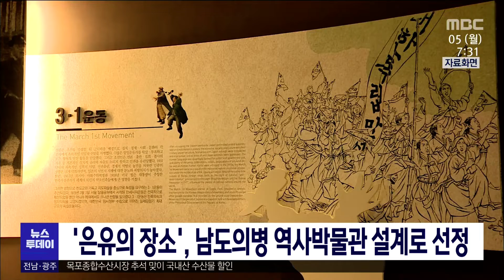'은유의 장소', 남도의병 역사박물관 설계로 선정[목포MBC 뉴스투데이]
전라남도가 추진한
'남도 의병 역사박물관' 국제 설계 공모에
독일 주현제 바우쿤스트의 은유의 장소가

은유의 장소는 영산강변으로 펼쳐지는
경관 데크와 공간의 짜임새가 좋다는 평가와
부지를 최소한으로 개발하려는 의지가
돋보인다는 점에서 높은 점수를 받았습니다.

남도 의병 역사박물관은
내년 상반기까지 실시설계를 마무리하고
2025년 의병의 날 개관할 예정입니다.